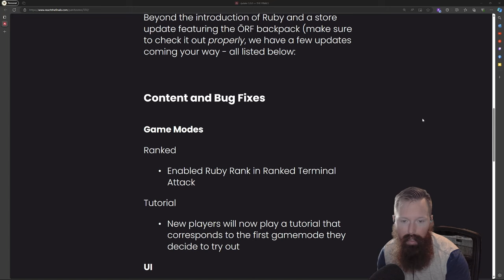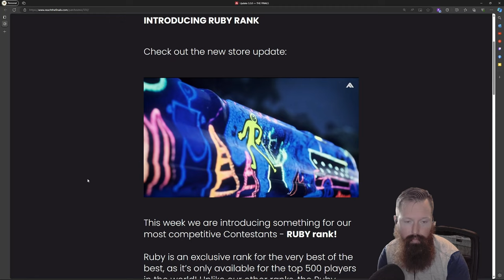The Finals 3.3 UPDATE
Small update nothing major with some new skins!